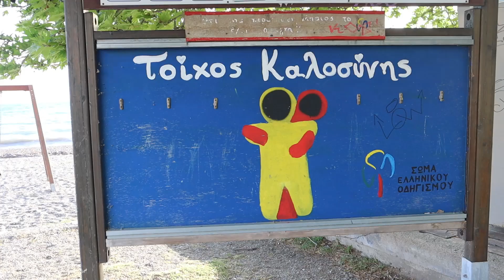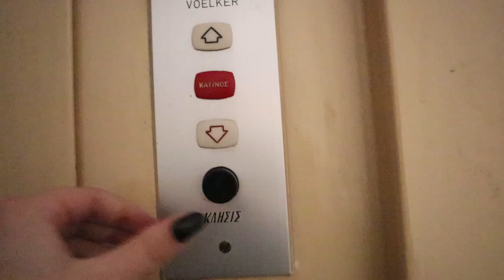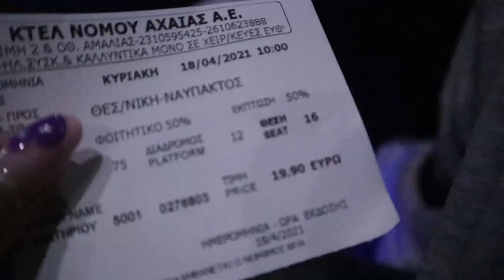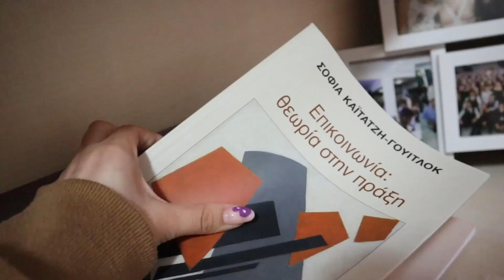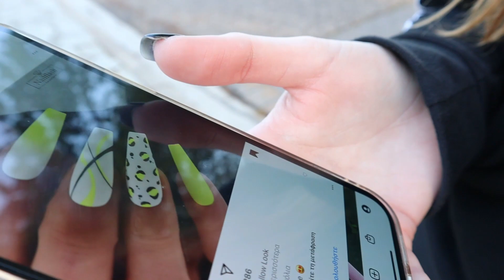VLOG |ΠΡΩΤΗ φορά Πανεπιστήμιο και έκανα μια μεγάλη έκπληξη| Elena Paliou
hello

Tο σημερινό επεισόδιο είναι διαφορετικό. Μισό γυρισμένο στη Ναύπακτο και μισό στη Θεσσαλονίκη. Έχουμε το πρώτο δια ζώσης μάθημα και την επιστροφή στη Ναύπακτο για το πολυπόθητο reunion...

Αν θέλετε να δείτε κι άλλα vlogs πείτε το μου κάτω στα σχόλια, μαζί με ιδέες για βίντεο που θα θέλατε να δείτε μέσα στην καραντίνα. Μείνετε σπίτι και stay safe. Θα το περάσουμε μαζί αυτό :)

Nέο βίντεο κάθε Παρασκευή στις 13:30​

depop: @diysbyelena
thrift account instagram: @_el_thrift

Ελπίζω να σας άρεσε το βίντεο. Αν θέλετε να ενημερώνεστε για περισσότερα μην ξεχάσετε να κάνετε like και να πατήσετε το καμπανάκι ώστε να σας έρχονται ειδοποιήσεις κάθε φορά που ανεβάζω βίντεο.

Πολλά πολλά φιλάκια!